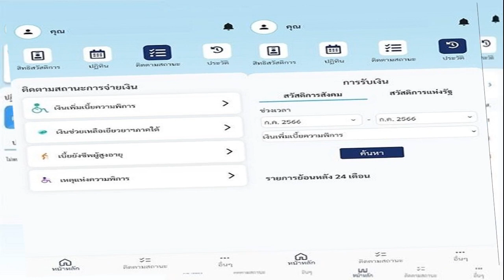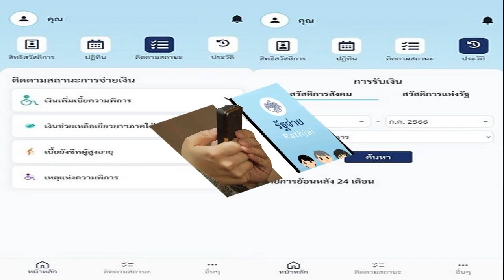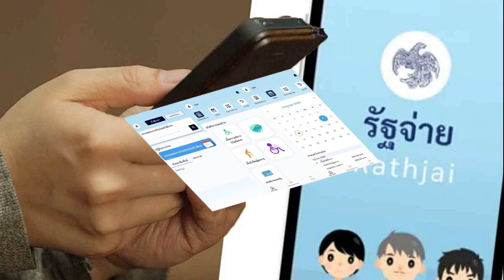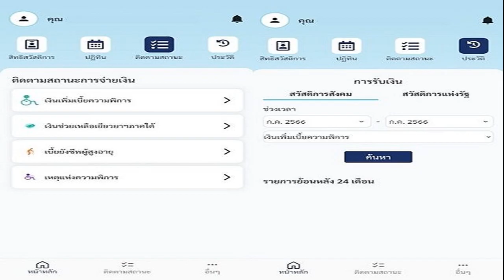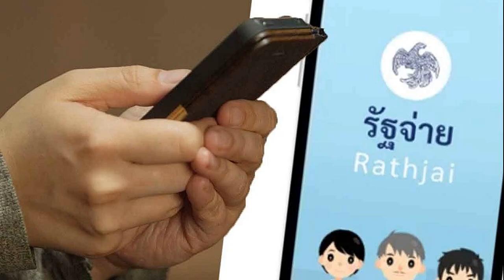วิธีดาวโหลด แอปฯ รัฐจ่าย เช็กสิทธิเงิน 10,000 บาท เผย วิธีใช้งาน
24 ก.ย. 2567
07:01 น.
ทำความรู้จัก แอปฯ รัฐจ่าย เช็กสิทธิเงิน 10,000 บาท โครงกระตุ้นเศรษฐกิจ เปิดวิธีดาวน์โหลด เผย ช่องทางติดต่อ คนพิการ ไม่มีบัตรประจำตัวหรือบัตรหมดอายุทำอย่างไร

วันที่ 24 ก.ย.2567 ผู้สื่อข่าวรายงานว่า กรมบัญชีกลาง พร้อมแล้วที่จะโอนเงินโครงการกระตุ้นเศรษฐกิจปี 2567 ตามที่ได้รับอนุมัติจาก ครม. ให้แก่ผู้มีบัตรสวัสดิการแห่งรัฐ และคนพิการ จำนวน 14.55 ล้านคน คนละ 10,000 บาท วงเงินรวม 145,552 ล้านบาท
เริ่มโอน 4 วัน ตั้งแต่วันที่ 25-30 ก.ย.นี้ เข้าบัญชีพร้อมเพย์ และบัญชีธนาคารที่แจ้งไว้ ดังนี้
วันที่ 25 ก.ย.2567

โอนเงินให้คนพิการ และผู้ถือบัตรสวัสดิการ ที่มีเลขประจำตัวบัตรประชาชนลงท้าย เลข 0 จำนวน 3.17 ล้านคน
วันที่ 26 ก.ย.2567
โอนเงินให้ผู้ถือบัตรสวัสดิการ ที่มีเลขประจำตัวบัตรประชาชนลงท้ายเลข 1, 2, 3 จำนวน 4.51 ล้านคน
วันที่ 27 ก.ย.2567

โอนเงินให้ผู้ถือบัตรสวัสดิการ ที่มีเลขประจำตัวบัตรประชาชนลงท้าย เลข 4,5,6 7 จำนวน 4.51 ล้านคน
วันที่ 30 ก.ย.2567
โอนเงินให้ผู้ถือบัตรสวัสดิการ ที่มีเลขประจำตัวบัตรประชาชนลงท้าย เลข 8, 9 จำนวน 2.25 ล้านคน
อ่านข่าว : พร้อมโอนแล้ว แจกเงินดิจิทัล 10,000 บาท วันแรก3.17ล้าน เปิดไทม์ไลน์
อ่านข่าว : ธนาคารกรุงไทย ตอบวิธีกดเงินสดจากบัตรสวัสดิการแห่งรัฐ ผ่านตู้ ATM

แอปพลิเคชัน “รัฐจ่าย” เช็กสิทธิเงิน 10,000 บาท
กระทรวงการคลัง เตรียมเปิดช่องทางตรวจสอบสิทธิโครงการกระตุ้นเศรษฐกิจ ปี 2567 ผ่านผู้มีสิทธิสวัสดิการแห่งรัฐ และคนพิการ โดยจ่ายเงินให้แก่กลุ่มเป้าหมาย คือ ผู้มีบัตรสวัสดิการแห่งรัฐไม่เกิน 12.4 ล้านราย และคนพิการไม่เกิน 2.15 ล้านราย เป็นจำนวน 10,000 บาทต่อคน เริ่มตรวจสอบสิทธิได้ตั้งแต่วันที่ 24 ก.ย.2567 ผ่านช่องทางดังนี้
เว็บไซต์ (เฉพาะคนพิการ)
แอปพลิเคชัน “รัฐจ่าย” (โดยกรมบัญชีกลาง กระทรวงการคลัง)
ศูนย์ลูกค้าสัมพันธ์บัตรสวัสดิการแห่งรัฐ ผ่านระบบตอบรับอัตโนมัติ โทร. 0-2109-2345 กด 1 กด 5 ตลอด 24 ชั่วโมง เน้นย้ำให้กลุ่มเป้าหมายตามโครงการตรวจสอบบัญชีธนาคารที่ผูกพร้อมเพย์กับเลขประจำตัวประชาชนว่ายังสามารถใช้งานได้หรือไม่ หรือหากยังไม่ได้ผูกพร้อมเพย์ขอให้ดำเนินการผูกพร้อมเพย์ด้วยเลขประจำตัวประชาชน
สำหรับคนพิการที่ไม่มีบัตรประจำตัวคนพิการหรือบัตรประจำตัวคนพิการหมดอายุ ขอให้ดำเนินการทำบัตรหรือต่ออายุบัตรให้เรียบร้อยภายในวันที่ 3 ธ.ค.2567 เพื่อรับสิทธิตามโครงการดังกล่าว
1.ผู้มีบัตรสวัสดิการแห่งรัฐและคนพิการที่มีบัตรสวัสดิการแห่งรัฐ

ศูนย์ลูกค้าสัมพันธ์บัตรสวัสดิการแห่งรัฐ โทร.

2.คนพิการ
ศูนย์ช่วยเหลือสังคม พม. สายด่วน 1300

กรมส่งเสริมและพัฒนาคุณภาพชีวิตคนพิการ (พก.) โทร. 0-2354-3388 ต่อ 701-702 (หน่วยงานออกบัตรประจำตัวคนพิการ)
ศูนย์บริการคนพิการจังหวัดทั่วประเทศ /อปท./ กทม./ หรือเมืองพัทยา สามารถตรวจสอบสถานที่ตั้งและเบอร์โทรศัพท์ได้ทึ่เว็บไซต์
ช่องทางดาวน์โหลดแอปรัฐจ่าย
ดาวน์โหลดแอปรัฐจ่าย Google Play ผ่านระบบแอนดรอยด์ (คลิก)
ดาวน์โหลดแอปรัฐจ่าย App store ในระบบ Ios (คลิก)